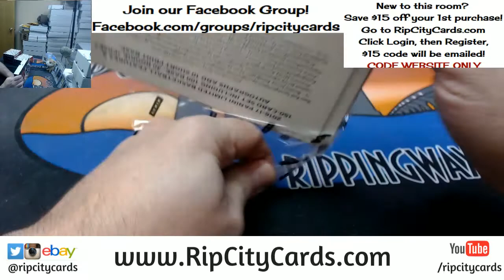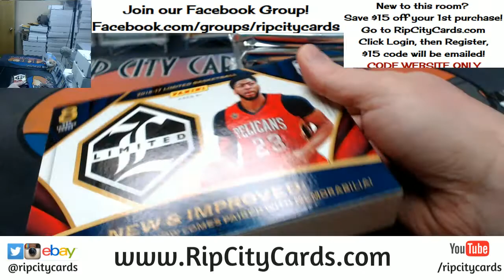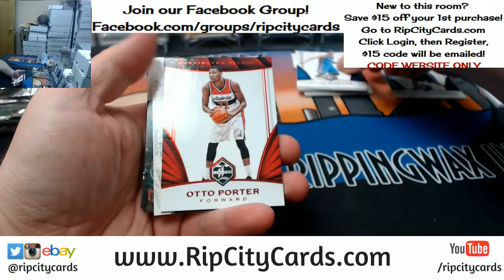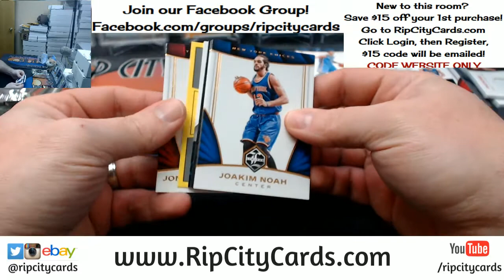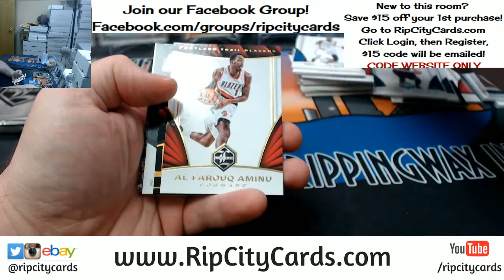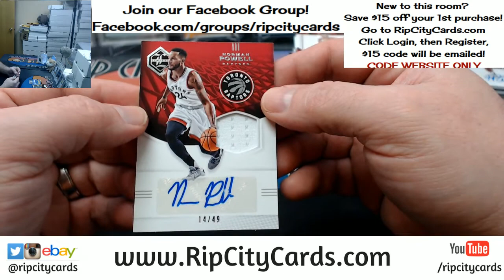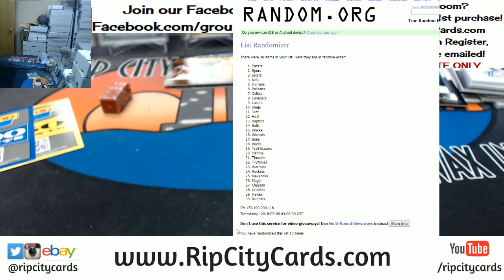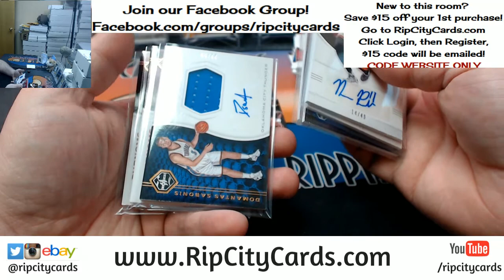2016 17 Limited Basketball 6 Box Half Case EBAY #6